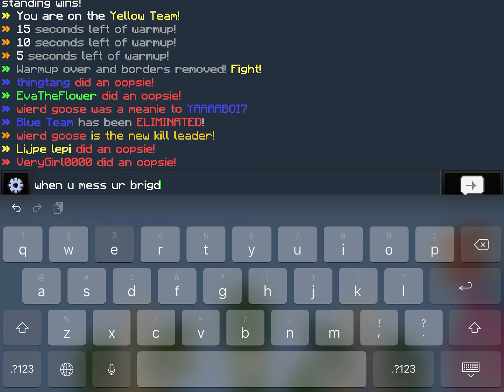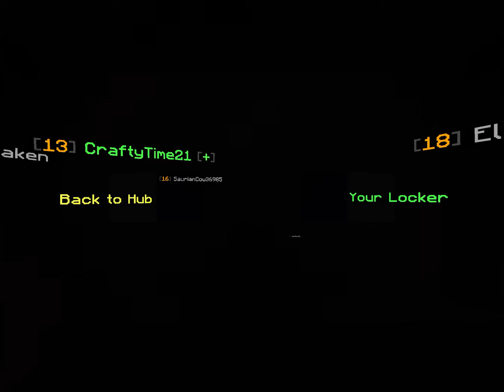Road to lvl 40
Every week ( i hope ) a new update video of where i am at levels

Texure pack is the oreologist pack